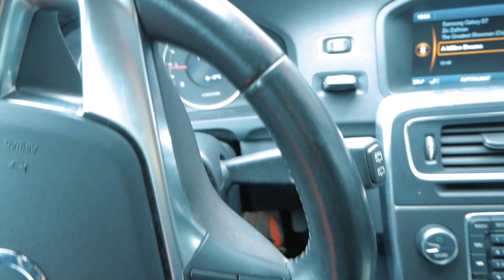SWEDISH NATIONAL TEAM RUNNER VS A TRAM - WHO IS THE FASTEST?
A new vlog from a weekend with the Swedish national team in Gothenburg. If you liked the video give it a thumbs up and feel free to comment, thanks for watching :) Do you like my videos and want to support me so I can create more?
GEAR USED ↓↓↓

MY FILMING GEAR:
360 camera
Action camera

MY FAVORITE RUNNING GEAR:
Trail running shoes 1
Trail running shoes 2: